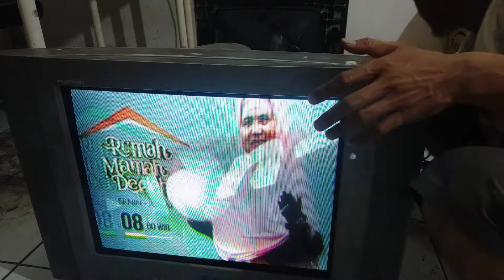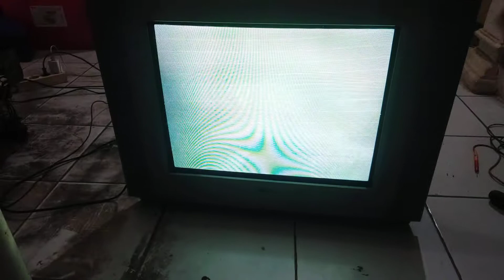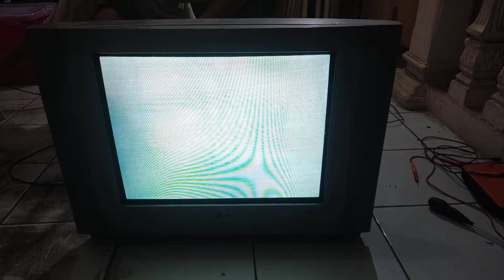Cara simpel mengecek tabung CRT rusak atau tidak..ada suara tidak ada gambar.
Dokumentasi pengecekan tabung tv rusak atau tidak..